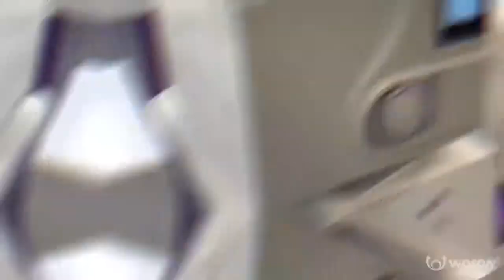IDS - Internacional Dental Show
O Internacional Dental Show (IDS) foi um sucesso! A feira bianual, que aconteceu na semana passada, é uma das maiores do mundo e oferece muitas ofertas para o setor odontológico. Confira na nossa retrospectiva tudo o que aconteceu durante o evento.